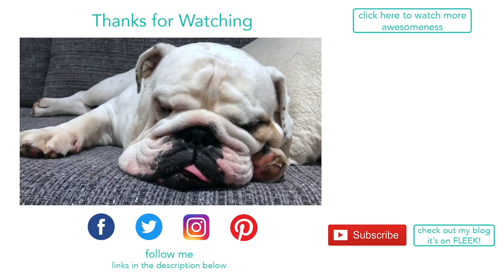Lincoln has an Easter Hangover | ENGLISH BULLDOG